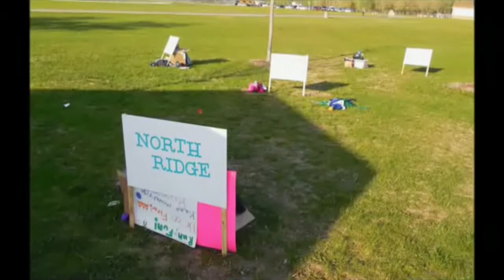Girls on the Run of Polk County 5k Race: Spring 2014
Over a period of 12 weeks, girls in the 3rd through 5th grade participate in an after-school program like no other. Designed to allow every girl to recognize her inner strength, the Girls on the Run curriculum inspires girls to define their lives on their own terms. Throughout the season, the girls make new friends, build their confidence and celebrate all that makes them unique.

The Girls on the Run lessons encourage positive emotional, social, mental and physical development.  Participants explore and discuss their own beliefs around experiences and challenges girls face at this age.  They also develop important strategies and skills to help them navigate life experiences. We start with helping the girls get a better understanding of who they are and what's important to them.  Then, we look at the importance of team work and healthy relationships.  And, finally, the girls explore how they can positively connect with and shape the world.

Physical activity is woven into our program to inspire an appreciation of fitness and to build habits that lead to a lifetime of health.  At the end of each three month session, the girls participate in a Girls on the Run 5k event.  This celebratory, non-competitive event is the culminating experience of the curriculum.  Completing the 5k gives the girls a tangible understanding of the confidence that comes through accomplishment as well as a framework for setting and achieving life goals. Crossing the finish line is a defining moment when the girls realize that even the seemingly impossible IS possible.